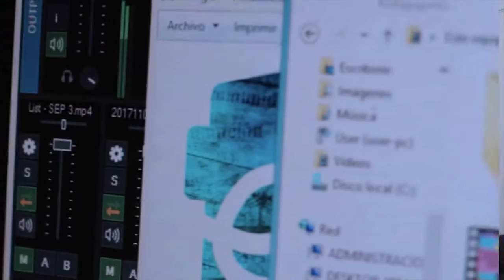PAÑUELOS CONTRA EL AUTORITARISMO Y LA DESMEMORIA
En las manos de integrantes de la Asociación de familiares y víctimas del terrorismo de Estado de la comarca, los pañuelos blancos de las Madres se levantaron en la sala del Concejo deliberante de Patagones cuando ingresó el intendente José Zara y cuando comenzó con el discurso de apertura de las sesiones ordinarias de este año. El gesto fue un público cuestionamiento al intendente que mandó  a la policía el pasado 23 a intentar prohibir la pintada de pañuelos en la plaza en una acción violenta e incompatible con la democracia y con el símbolo de resistencia, de paz y de libertad que encierran los pañuelos.